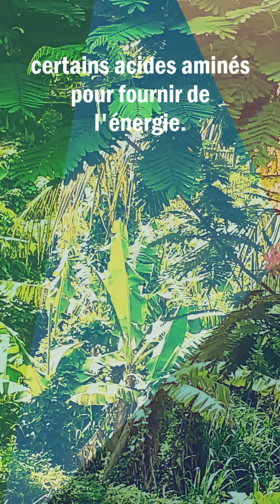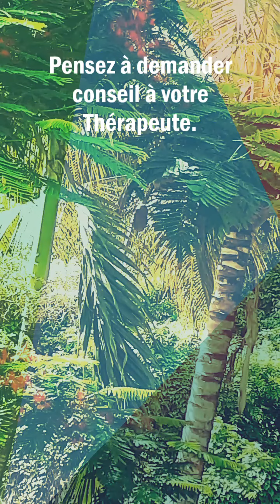Vitamine B8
La vitamine B8 appelée également la Vitamine H, est un micronutriment, hydrosoluble...
La vidéo parle de son rôle et de ses principales sources.

Apports conseillés:
- 50 à 90 microgrammes par jour chez l'enfant
- 100 à 300 microgrammes par jour chez l'adulte